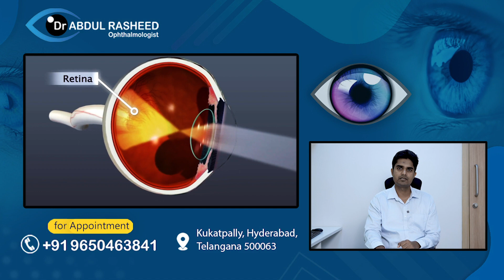High BP వల్ల ఎలాంటి కంటి సమస్యలు వస్తాయి ? | Blood Pressure | Eye Problems | Dr Abdul Rasheed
Hi everyone! Welcome to today’s discussion. Today we’re going to talk about how high blood pressure can affect your eyes.

You may be aware that high blood pressure, or hypertension, can lead to all kinds of medical problems, such as coronary heart disease, stroke, and even kidney failure.

But many people don’t realize that hypertension can also have an effect on your eyes. In some cases, high blood pressure can cause damage to the small blood vessels in your eyes, leading to a condition known as hypertensive retinopathy.

Hypertensive retinopathy can cause vision disturbance, blurred vision, or difficulty seeing in low light. In severe cases, it can even lead to blindness.

But it’s important to understand that, while hypertensive retinopathy is a serious condition, it can often be prevented or treated if it’s identified early. The key is catching it early with a regular eye exam. If you have high blood pressure, be sure to get your eyes checked annually.

Also, managing your blood pressure is important with respect to your eye health. Work with your doctor to monitor your blood pressure and develop a plan to keep it under control.

That’s all for today’s discussion. I hope you found this information helpful.

Timestamp
0:00 – Intro
0:25 – High blood pressure affect your eyes telugu
5:26 – Thank you

Dr.Abdul Rasheed
MBBS, M.D.(AIIMS)
Consultant Ophthalmologist